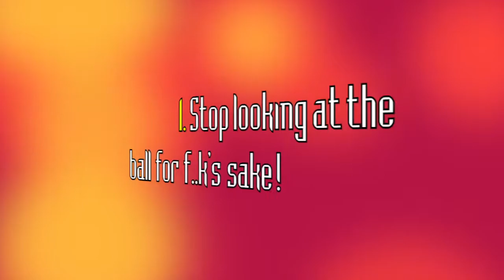FIFA 15 - Bulls#¡t Goals of the Week - Tournament Style - QR - Week #4 - S1:E7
Wow two episodes in one week!  Footballers, this is week #4 of the qualifying rounds! Only the top 2 bulls#¡t goals can move on to the round of 16! So make sure you vote for your favorite bulls#¡t goal to see that it makes it through to the round of 16!

Voting will remain open until the end of Sunday, March 1st, 2015.  After all the votes have been counted I will air the results episode where you will be able to see if YOUR favorite bulls#¡t goal has made it through to the next round!

- HOW TO CAST YOUR VOTE -
Sorry, voting is now closed.  You will have another chance to vote soon!

Would like to follow Retro Footballer on other social media sites? Here are Retro Footballer's social media links: